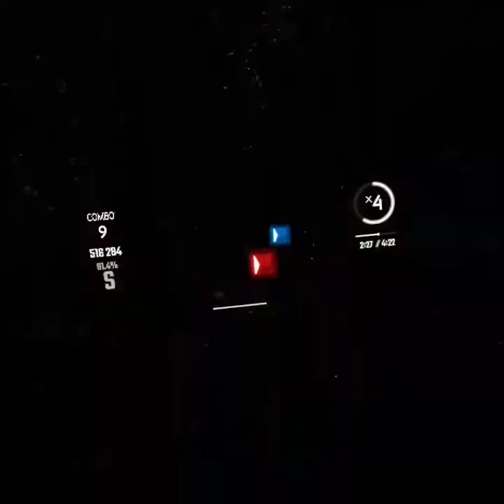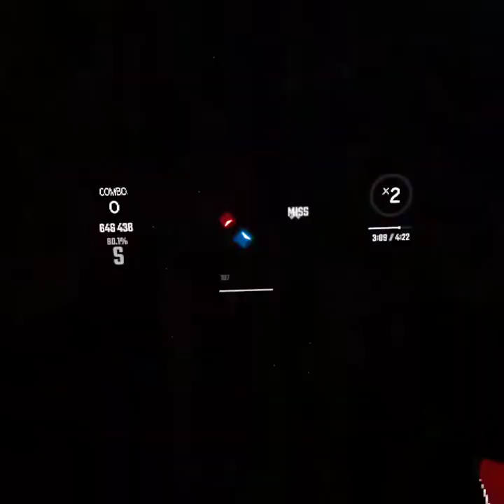Beat Saber Custom Song - Venom by Eminem on EXPERT PLUS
This song is absolutely BONKERS!!! Crazy hard for me to do, but songs like this make me a better Saber wielder so I'll take it! Let me know how you think I could improve in the comments!